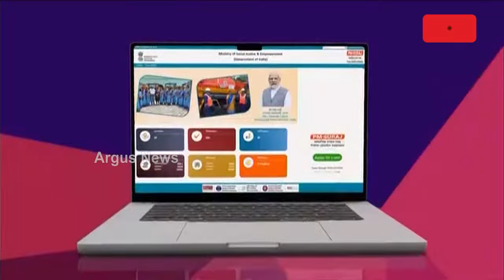ଗରିବଙ୍କ ପାଇଁ ପ୍ରଧାନମନ୍ତ୍ରୀଙ୍କ ପ୍ରତିବଦ୍ଧତା || PM Narendra Modi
ପିଏମ୍ ସୁରଜ ଜାତୀୟ ପୋର୍ଟାଲର ଶୁଭାରମ୍ଭ କରିଛନ୍ତି ପିଏମ୍ ମୋଦି । ଏହାଦ୍ବାରା ଅବହେଳିତ ବର୍ଗର 1 ଲକ୍ଷ ଉଦ୍ୟୋଗୀଙ୍କୁ ମିଳିବ ସହାୟତା । ଏଥିସହ ସଫେଇ ମିତ୍ର ପାଇବେ ଆୟୁଷ୍ମାନ ସ୍ବାସ୍ଥ୍ୟକାର୍ଡ ଓ PPE କିଟ୍ । ଏହି ଅବସରରେ ଅନୁସୂଚିତ ଜାତି, ପଛୁଆ ବର୍ଗ ଓ ସଫେଇ କର୍ମଚାରୀଙ୍କ ସମେତ ହିତାଧିକାରୀଙ୍କ ସହ ଆଲୋଚନା କରିଥିଲେ ପ୍ରଧାନମନ୍ତ୍ରୀ